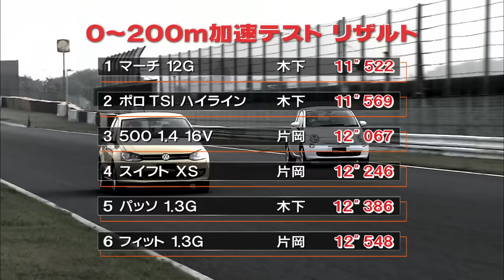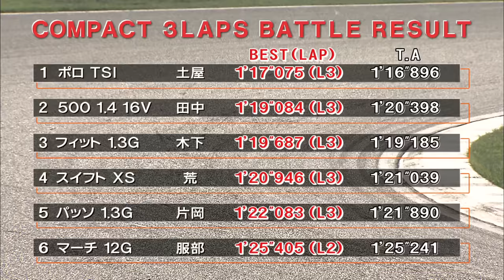〈ENG-Sub〉コンパクトカー 筑波バトル!!【Best MOTORing】2010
ENTRY CAR
NISSAN MARCH 12G
SUZUKI SWIFT XS
TOYOTA PASSO 1.3G
HONDA FIT 1.3G
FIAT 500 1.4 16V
VW POLO TSI HIGH LINE

DRIVER
土屋圭市 / Keiichi Tsuchiya　　服部尚貴 / Naoki Hattori
木下隆之 / Takayuki Kinoshita　　荒　聖治 / Seiji Ara
田中哲也 / Tetsuya Tanaka　　片岡龍也 / Tetsuya Kataoka

STAGE
筑波サーキット / TSUKUBA Circuit